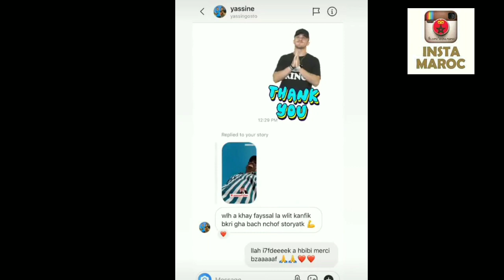بحر زوين مع ماجدة fayssal vlog